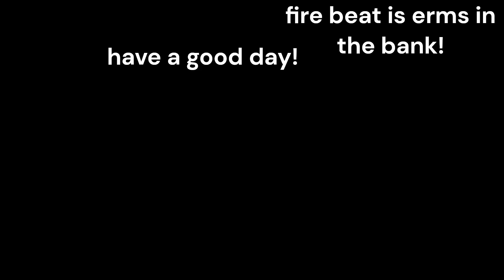Back On CRIMINALITY (I forgot about this game lol) ROBLOX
CRIMINALITY FUNNIES